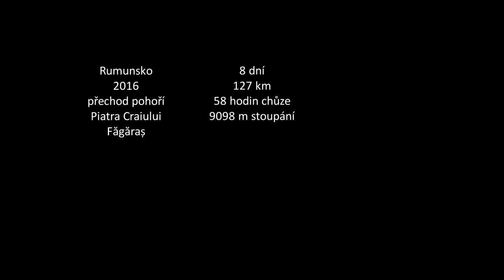Rumunsko 2016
přechod pohoří Piatra Craiului a Făgăraș